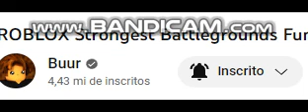fav youtuber reveal (150 subs special)